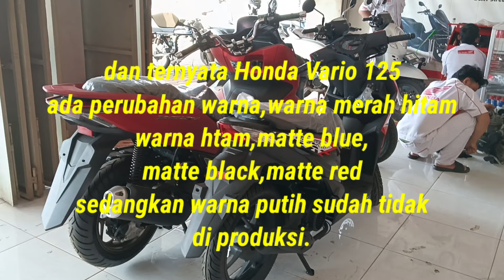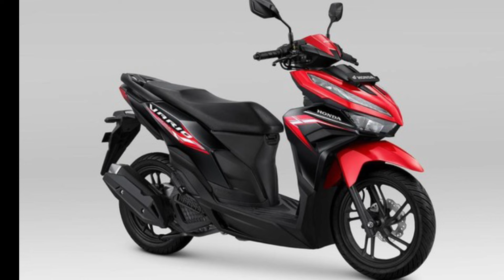INILAH VARIAN WARNA HONDA VARIO 125 TERBARU 2024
VARIAN WARNA HONDA VARIO 125 CBS
👉 VARIO 125 CBS MERAH HITAM GLOSSY
👉 VARIO 125 CBS HITAM GLOSSY

VARIO 125 ISS SMARTKEYLES
👉 VARIO 125 ISS MATTE BLACK
👉 VARIO 125 ISS MATTE RED
👉 VARIO 125 ISS MATTE BLUE

SEMENTARA UNTUK VARIAN WARNA VARIO MATTE WHITE TIDAK ADA

UNTUK ANDA YANG INGIN MENCARI HONDA VARIO 125 CBS MAUPUN ISS
LANGSUNG DI HALLO MARKETINGNYA

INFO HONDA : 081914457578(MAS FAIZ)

DEALER CENDANA WANGI GRINGSING
jalan Raya kutosari Gringsing depan KUA Gringsing batang Jawa Tengah